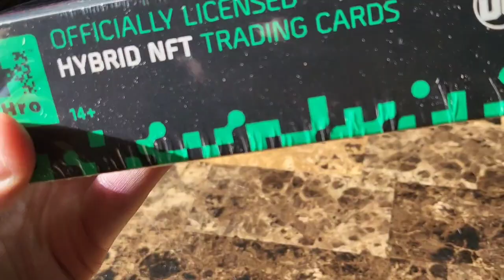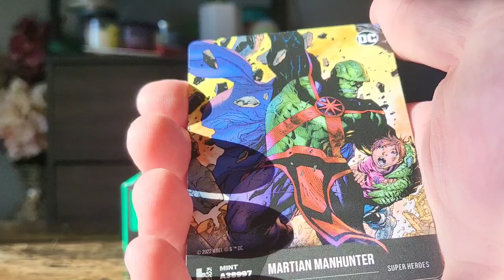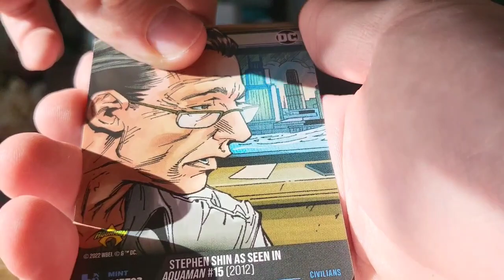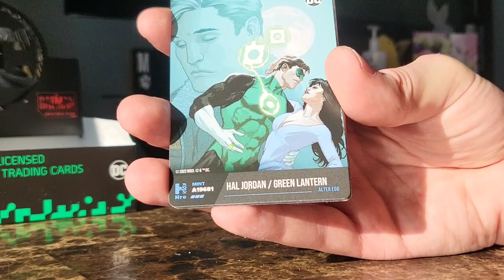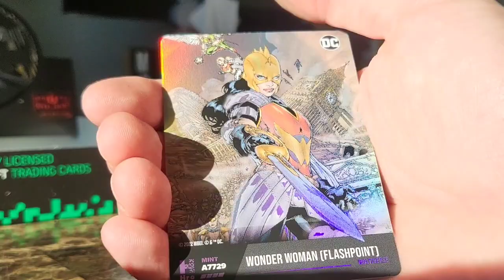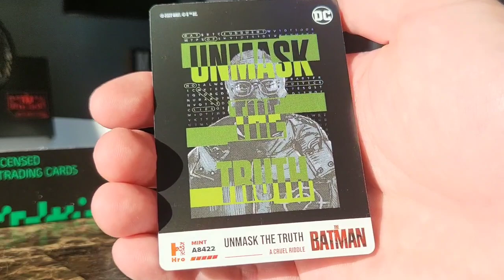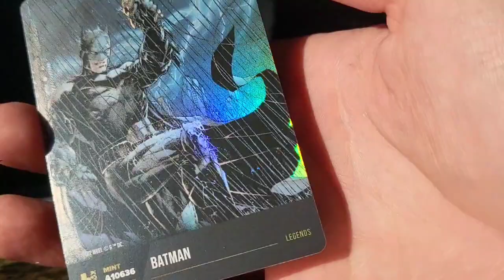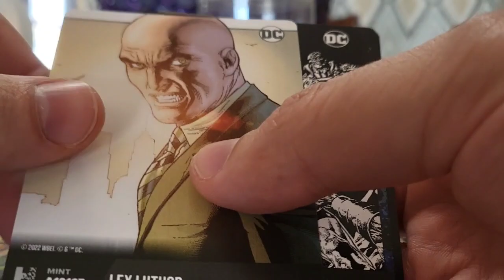HRO DC Unlock The Multiverse Hybrid NFT Booster Box Opening Hunt for Mythics! 24 Packs!